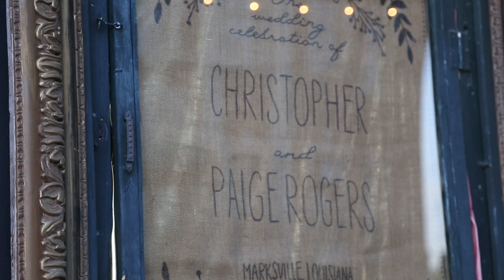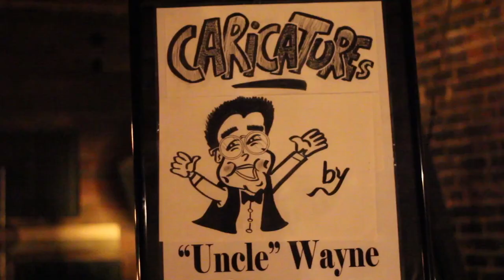Paige & Christopher Highlight Video